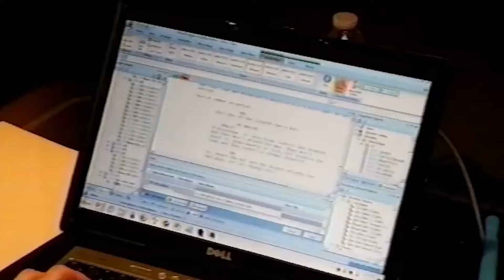Far Cry 3 Blood Dragon - Michael Biehn is Sergeant Rex "Power" Colt